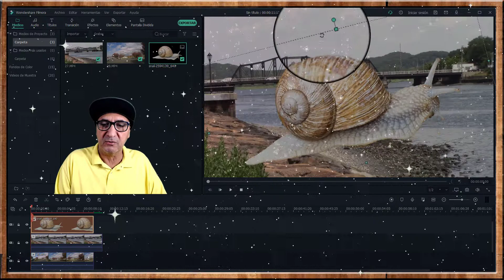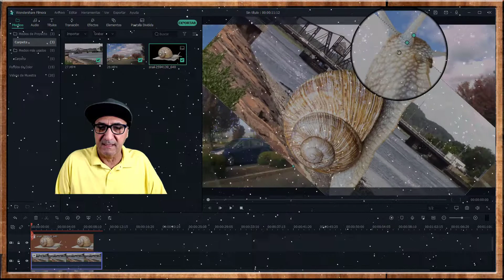FILMORA, COMO ROTAR VIDEOS O IMAGENES POR SEPARADOS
FILM, HOW TO ROTATE VIDEOS OR IMAGES SEPARATELY